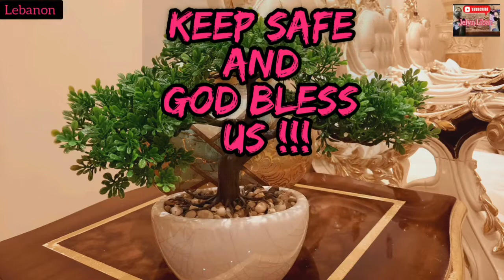TOURIST SPOT LEBANON/JELYNLIBAN